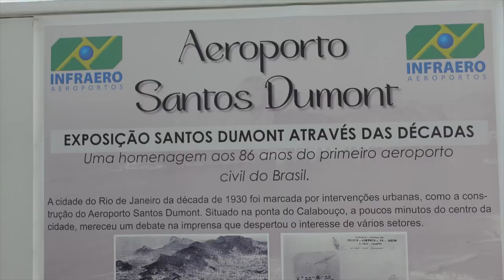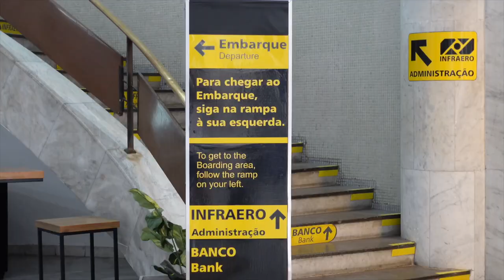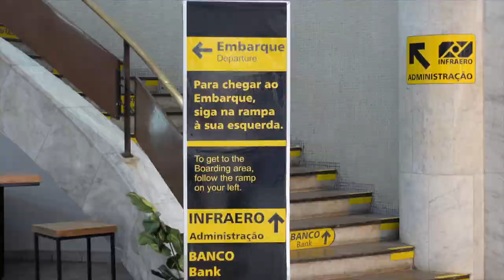TUDO SOBRE O AEROPORTO SANTOS DUMONT | RIO DE JANEIRO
Vamos conhecer o Aeroporto Santos Dumont?

O primeiro aeroporto 100% civil do país, construído em um aterro na Baía de Guanabara, esse é o aeroporto mais lindo do Brasil!